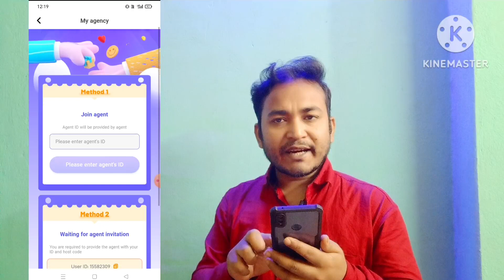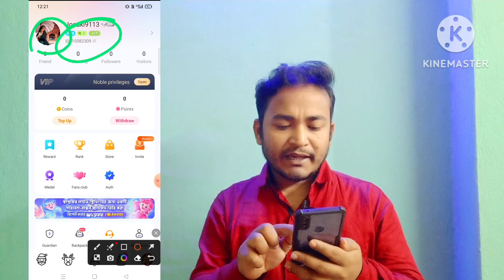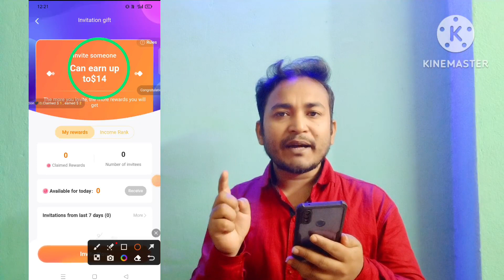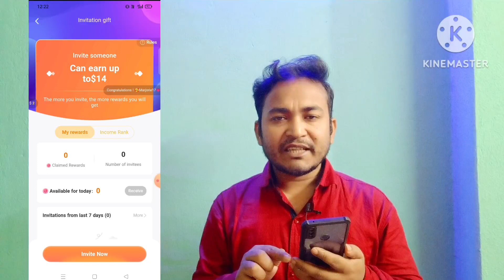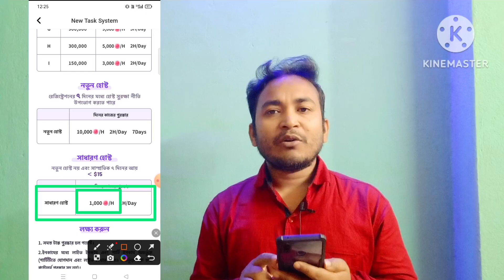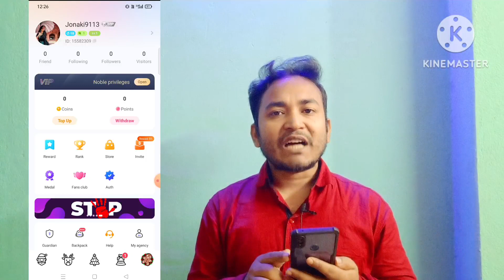Poppo Live Hosting কিভাবে নিবেন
poppo coin seller
how to earn money online new video
online income
poppo app new update
how to earn money online
poppo withdrawal
poppo app how to earn money